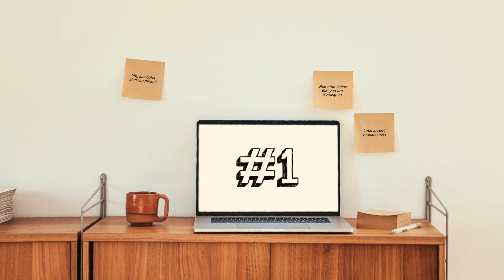3 Ways Becoming an Engineer Has Made Me a Better Person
"Better" is a relative term

0:00 - Intro
0:30 - Reason 1: You learn how to "start"
3:24 - Reason 2: You learn how to share with others
6:11 - Reason 3: You learn to be aware